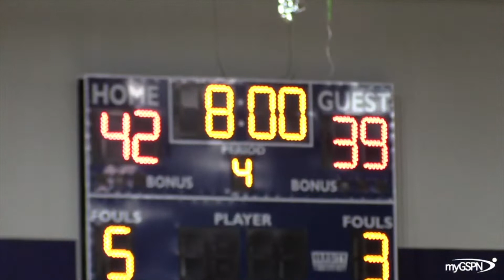Round 1 Playoff Madness | myGSPN Recap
The playoffs tipped off off last night and Chris Gonzalez, Will Saborido and Anthony Coleman breakdown all of the games we covered. Check it out !!